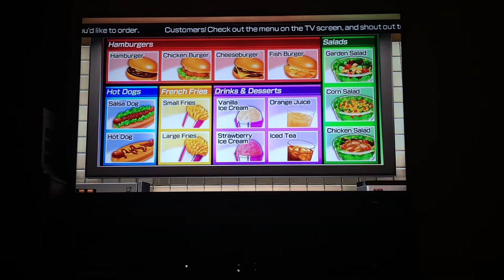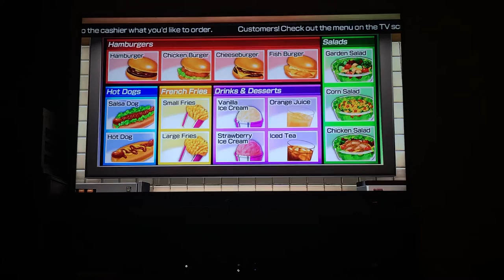Wii party u feed mii Adrien Marinette Nino And Alya